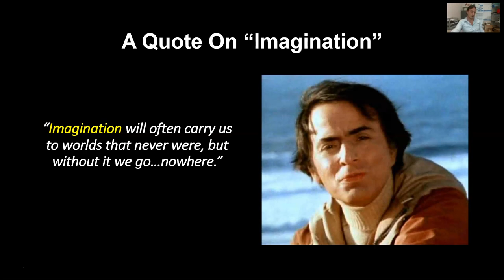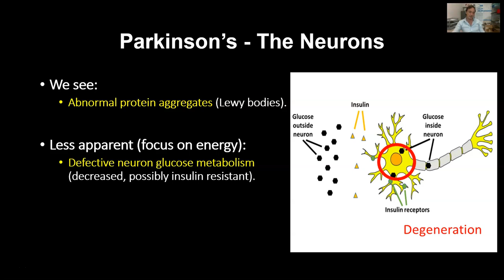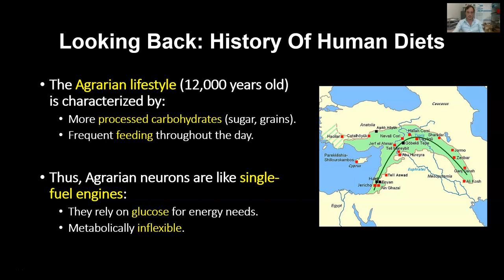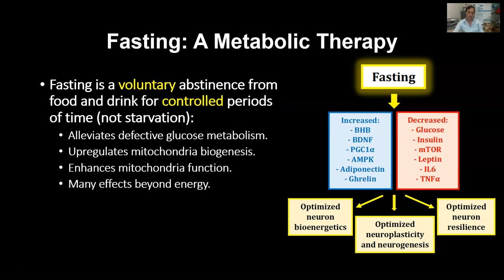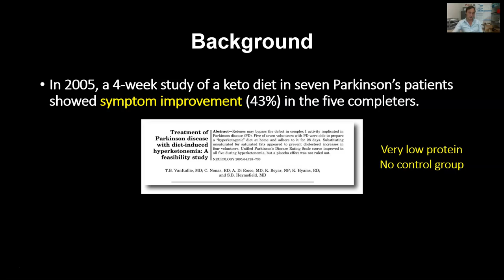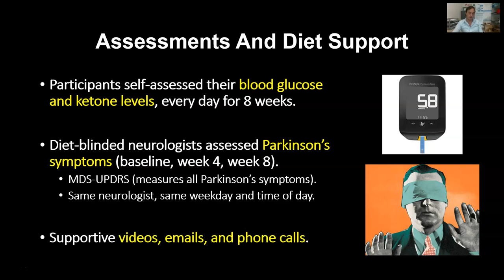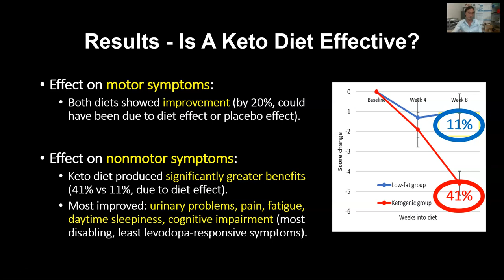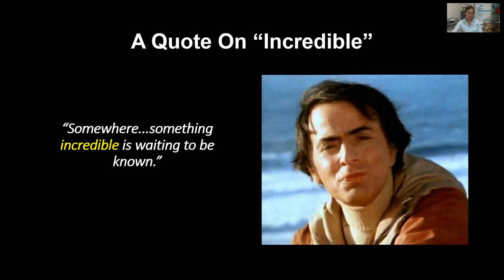Dr Matthew Phillips - Parkinson's, Fasting, and Ketogenic Diets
In this presentation from the 2020 Parkinson's Insight Congress, Dr Matthew Phillips discusses the potential applications of fasting and ketogenic diets to Parkinson's disease, as well as the results of the 2018 Waikato Hospital Parkinson's Dietary Study.